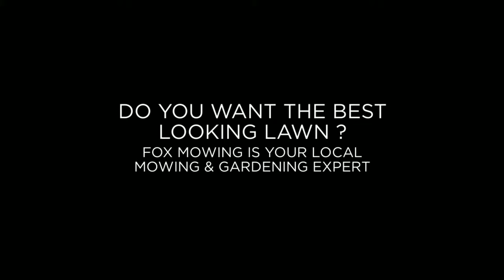FOX MOWING VIDEO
Your local Fox Mowing professional can assist you in creating the best looking garden and lawn, whether its for your home or business. 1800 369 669